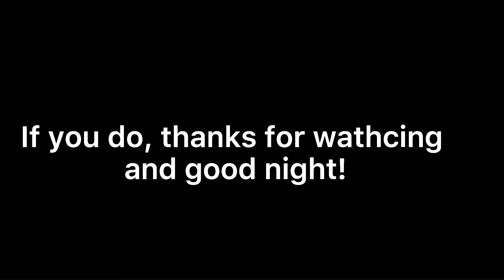Generations Battle: Sagittario vs its future selves [100% Guaranteed Sleep]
100% Guaranteed Sleep

メタルファイトベイブレード | Metal Fight Beyblade | Con quay Metal Fight